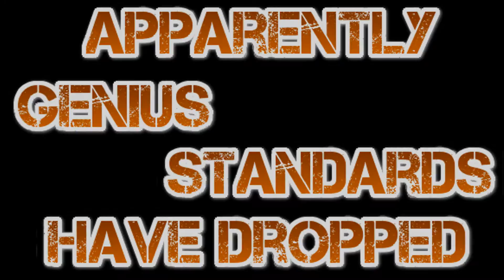Transmissions: 05. An unexpected Ending! HD! 1080p!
Hey Everyone! let's play Transmissions: Element 120, shall we?

Transmissions: Element 120 is a short, free, yes FREE standalone game (sadly for PC only,) based in the Half Life universe It uses a modified Source engine and features custom levels, code, models, and sounds, as well as improved lighting, physics, and AI.

In this playthrough, or walkthrough, or specifically, stumblethrough, we take on once again the role of Gordon Freeman, legendary legend of, well, legend, former employee of Black Mesa and occasional silent chess piece in the hands of the mysterious G-man.

The gameplay sees a return to the physics based, puzzle based, loosely linear FPS gameplay of Half Life 2.

Transmissions: Element 120 (Such a short name for a game) was a game designed by Reddit User Shokunin and was released on March 29 2015. It appeared on Steam Greenlight and got approved by Valve within the following two weeks. On June 16, 2016, it was made available for Steam download.

This video series, recorded in 1080p and HD at 60 FPS, features a full game playthrough with commentary by the legendary, or at least competent, Steve from blockboygames!

The computer sounds used in the introduction are from SoundEffectsFactory.